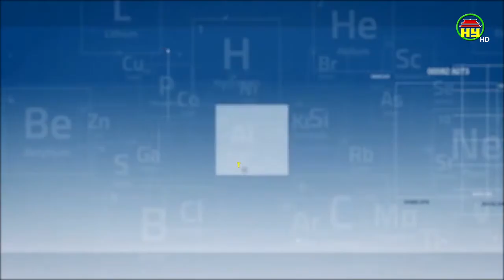Những lưu ý khi dùng điều hòa để bảo vệ sức khỏe